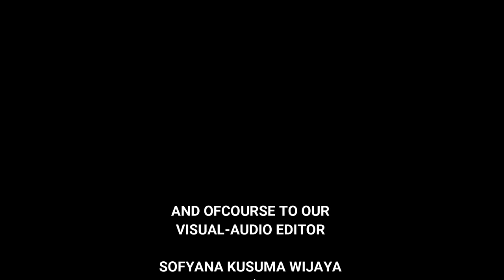TALENT DYNAMIC (Eps. 01) "Speech Introduction" with Dimya Syamsana Rizka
This is The First Episode of the new season we proudly present to all of you about The Speech.
Happy watching and have a nice day guys!